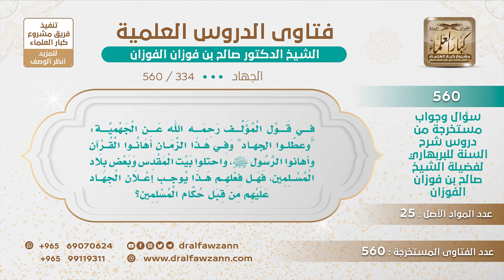[334 -560] ما هي شروط جهاد الطلب؟ - الشيخ صالح الفوزان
-"السؤال: في قول المؤلف رحمه الله عن الجهمية: ""وعطلوا الجهاد"" وفي هذا الزمان أهانوا القرآن وأهانوا الرسول ﷺ، واحتلوا بيت المقدس وبعض بلاد المسلمين، فهل فعلهم هذا يوجب إعلان الجهاد عليهم من قبل حكام المسلمين؟
الجواب: الجهاد لا يكون إلا بشرطين، جهاد الطلب يعني، أولا أن يكون تحت راية من ولي الأمر، من ولي الأمرِ، الأمرُ الثاني أن يكون بالمسلمين استطاعة، أن يكون بالمسلمين استطاعة للقتال، لا بد من هذين الأمرين، أن يكون هناك استطاعة لقتالهم، الأمر الثاني أن يكون هذا بأمرِ ولي أمرِ المسلمين، تحت راية، تحت راية يعقدها الإمام للجهاد في سبيل الله.
للاشتراك في قناة الشيخ صالح الفوزان
سؤال وجواب من شرح السنة للبربهاري ( 560 ) مقطع

للاستفسار والإقتراحات والدعم
رئيس الفريق
لمشروع كبار العلماء